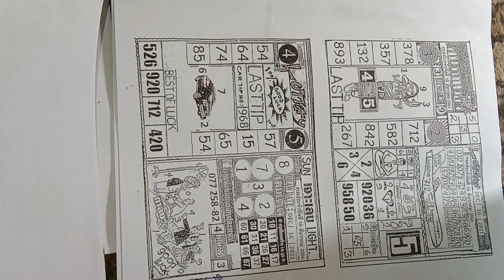যত পিক আছে সব লাস্ট পেজ থেকে(4)